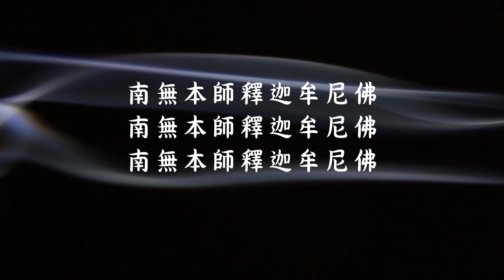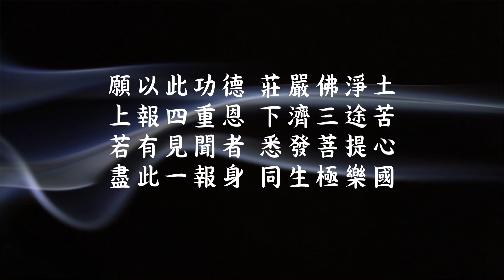《那先比丘經》的啓示47_悟師父談人生系列八_佛法網路公開課 [1080HD]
《那先比丘經》是印度在西元前二世紀後半葉，佛教那先比丘和印度希臘國王彌蘭陀王的辯論集。漢譯本譯於東晉時期，譯者不詳。本經雖未列入三藏之中，但因兩人對話所集結的大智慧，在部分南傳國家享有極高的地位，和藏經同樣重要。內容分為序文、本文與結文。序文主要敘述那先比丘和彌蘭陀王的前世今生，和那先出家修行的歷程。本文是彌蘭陀王遇到那先比丘後，提出許多問難，直到辯論結束，這也是本經的核心。結文敘述彌蘭陀王供養那先比丘，兩人獨自思維各自所問、所答之內容無誤，甚感滿意而心生歡喜。

《那先比丘經》以問答體的方式來解釋佛教的基本義理，內容包括輪迴的主體、業報、緣起、善惡與苦樂、佛的存在、涅槃等問題，範圍廣泛。從中不僅可見東、西方思想上的差異，也見一般人對於佛法較有興趣或疑惑的部分，那先比丘以舉例、譬喻、反問的方式一一回答，這有助於人們理解佛法的深奧義理，其重要性與價值可見一斑。

主講內容：《那先比丘經》的啓示
主講人：香光尼僧團方丈 悟因長老尼
主講地點：台北印儀學苑
香光莊嚴雜誌社 Luminary Publishing Association
臉書專頁：香光莊嚴雜誌

主辦單位：財團法人伽耶山基金會 Gaya Foundation
製作出版：香光莊嚴雜誌社 Luminary Publishing Association

香光山寺 桃園縣大溪鎮福安里11鄰頭寮16號

戶名：財團法人伽耶山基金會